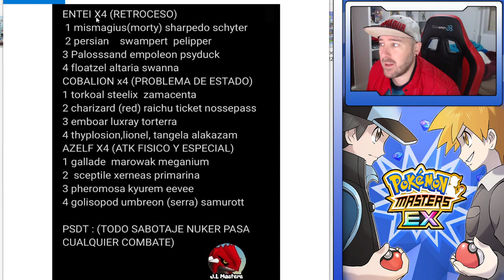AVENTURA LEGENDARIA (GUIA Y EQUIPOS) - Pokemon Masters Ex